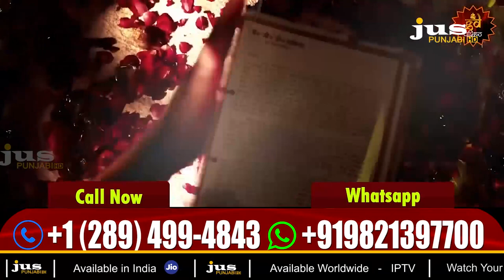ਕੀ ਜ਼ਿਆਦਾ ਪੂਜਾ ਪਾਠ ਕਰਨ ਨਾਲ ਸਾਰੇ ਦੁੱਖ ਦੂਰ ਹੋ ਜਾਂਦੇ ਹਨ ਜਾਂਦੇ ਹਨ ?|| GURUDEV || JUS PUNJABI